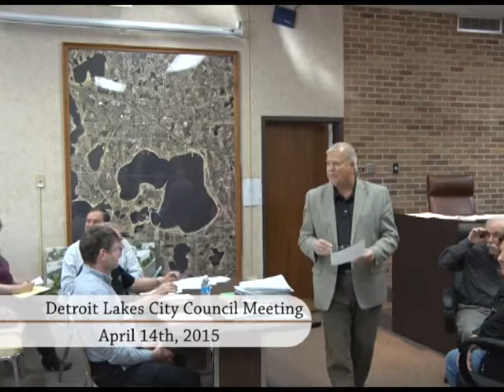City of Detroit Lakes April 2015 Council Meeting